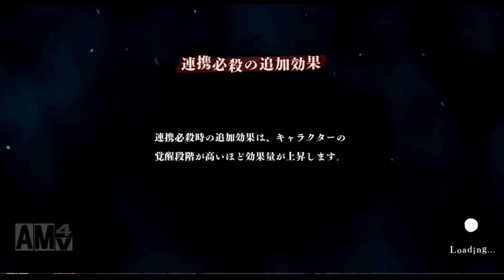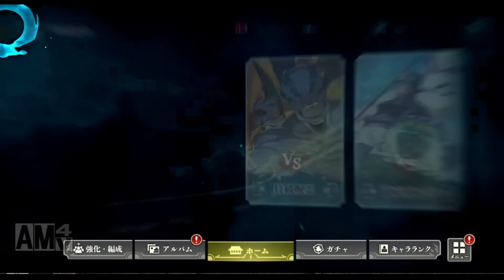【ファンパレ】1000連ガチャで乙骨憂太何体出る！？【呪術廻戦ファントムパレード】